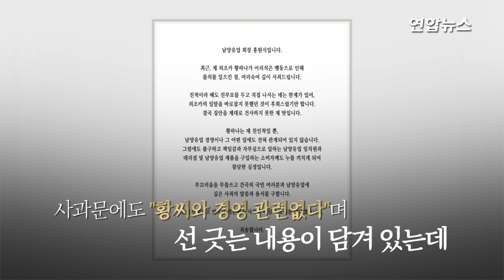남양회장, 황하나 대신 사과…"그러나 경영 관계없어" / 연합뉴스 (Yonhapnews)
남양회장, 황하나 대신 사과…"그러나 경영 관계없어"

   (서울=연합뉴스) 마약 투약 혐의로 구속기소 된 남양유업 창업주 외손녀 황하나 씨 논란과 관련해 남양유업 홍원식 회장이 직접 사과문을 냈습니다.

    남양유업은 그간 황 씨 사건과 관련해 회사 경영과 관련 없는 인물이라며 선을 그어왔지만 논란이 사그라지지 않자 강수를 둔 것인데요.

    홍 회장은 사과문에서 사죄의 뜻을 밝히는 한편 이번 논란이 남양유업과는 관련이 없다는 점을 강조하기도 했습니다. 영상으로 보시죠.

    편집:김혜원